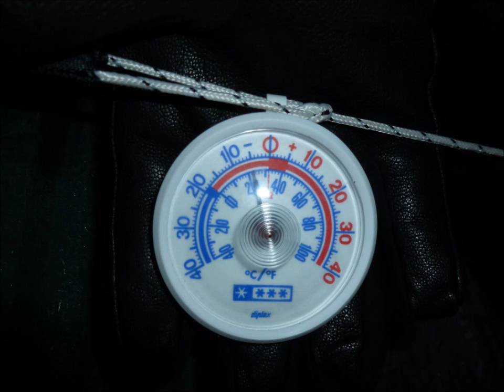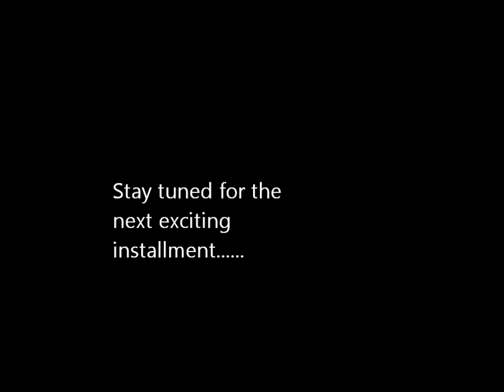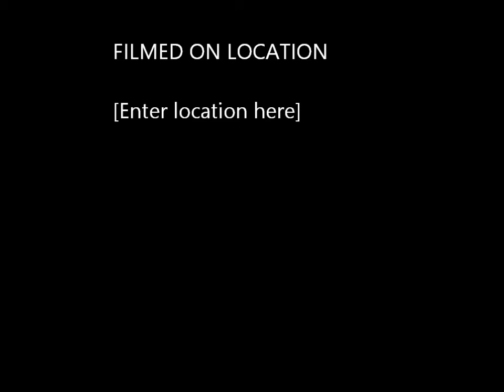Winter wild camp 01-12-12